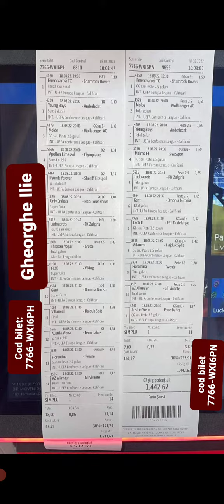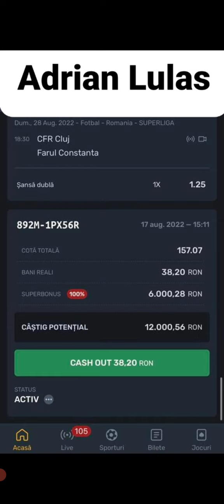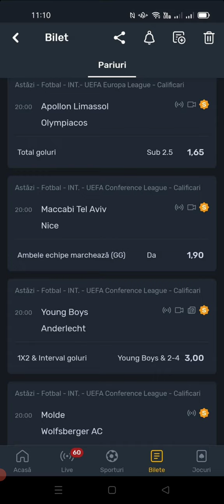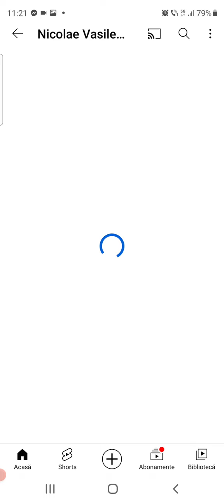Cele mai bune bilete la pariuri de azi 18 August / Biletul zilei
Aici gasesti cele mai bune bilete la pariuri de azi 18 August, dar si biletul zilei analizat.